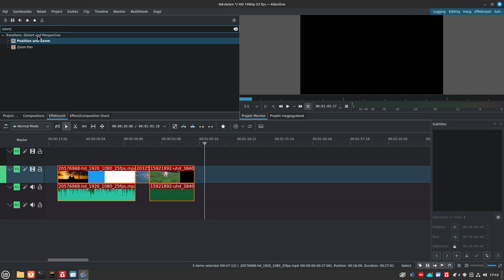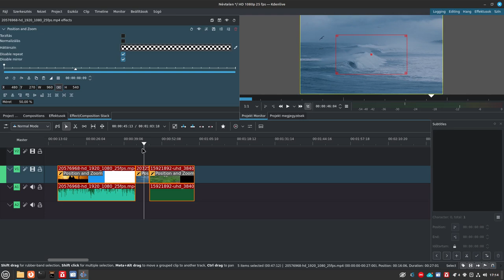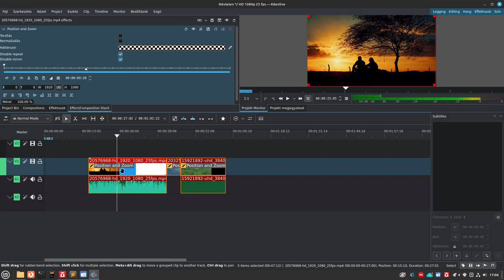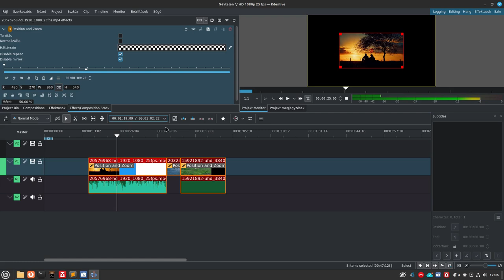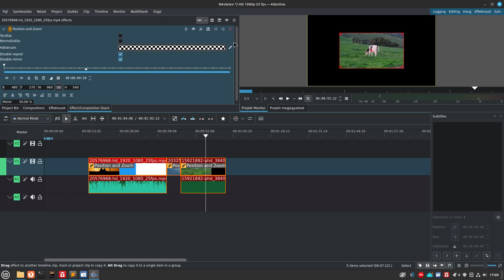Kdenlive újdonsága: klipek csoportos effektezése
A 24.05 Kdenlive egyik kellemes újdonsága a klipek együttes kijelölésére alkalmazható effektezés. Egyszerre állíthatod be az effekt paraméterét. Nem tűnik nagy dolognak, addig, amik több klip darabot külön külön kell beállogatni...

Jó Linuxozás!